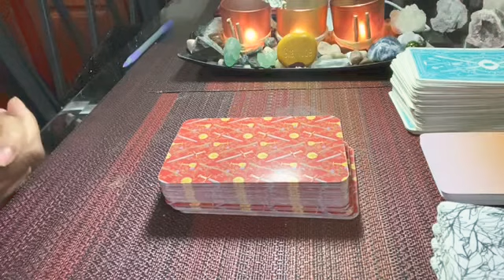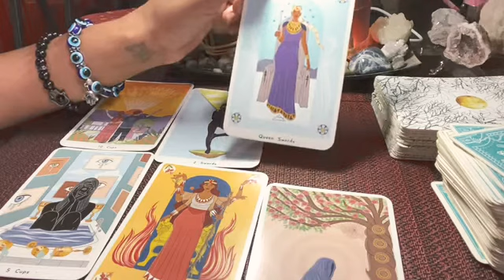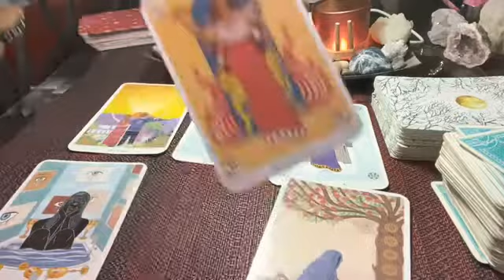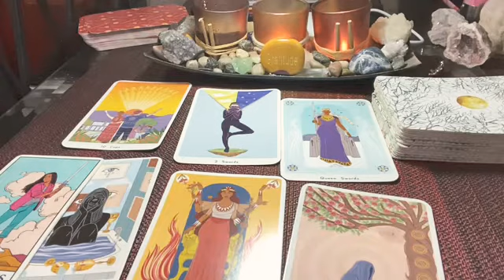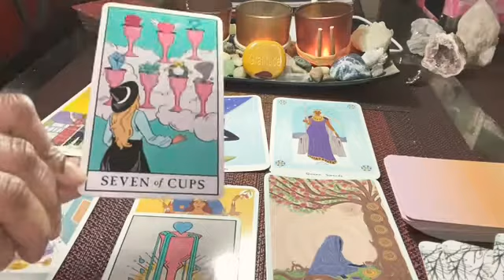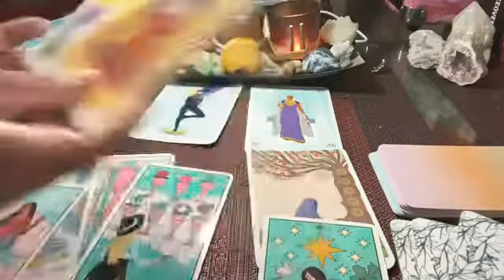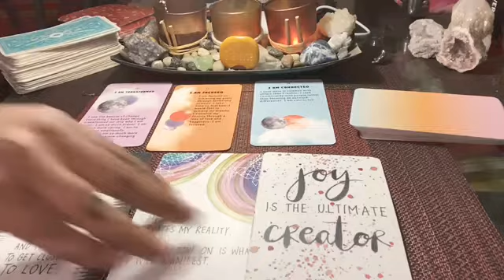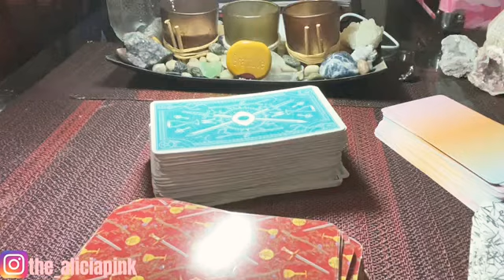Libra ♎️ The Week Ahead October 20-27th Libra ♎️ TAROT CARD READING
How to book a Tarot Card Reading
Tarot Card Readings $25
To Book A Reading send money to
Your Tarot Card reading will be a personal video recording just for you. All readings are none refundable.

Libra ♎️ Week Ahead October 20-27th Libra ♎️ Week Ahead October 20-27th Libra ♎️ Tarot Card Tuesday’s

Spiritual Women Supporting Each Other

Etsy Shop